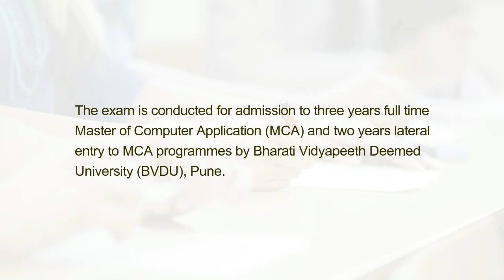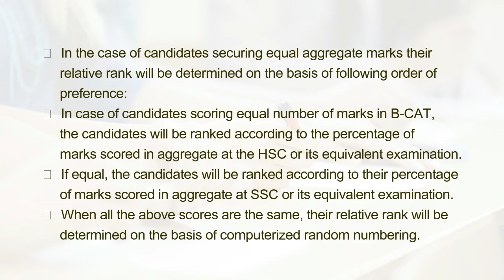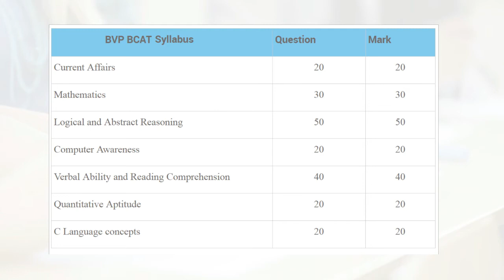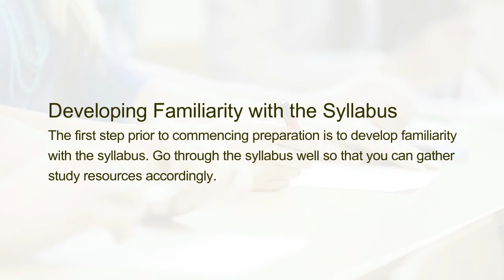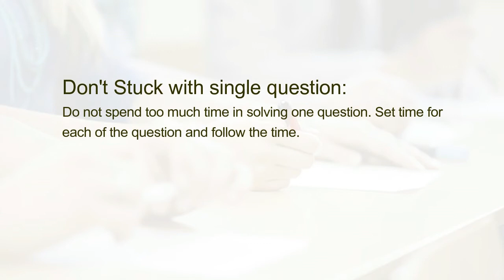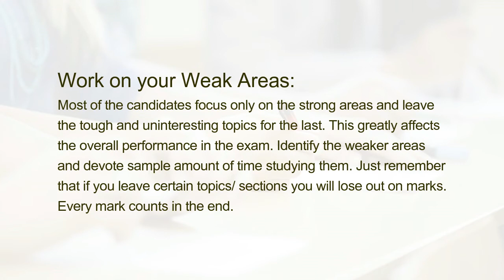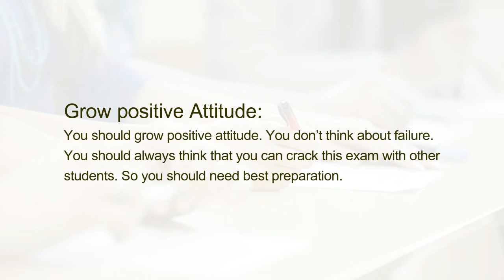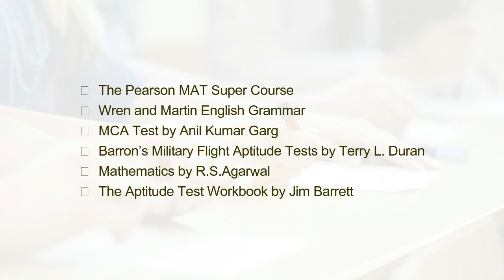How to Prepare and Crack BVP B-CAT?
The exam is conducted for admission to three years full time Master of Computer Application (MCA) and two years lateral entry to MCA programmes by Bharati Vidyapeeth Deemed University (BVDU), Pune.